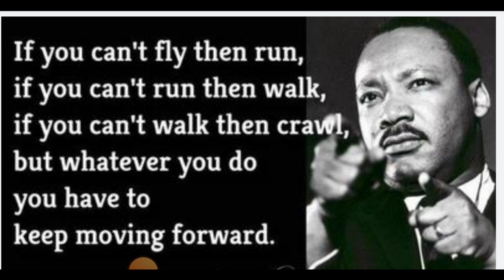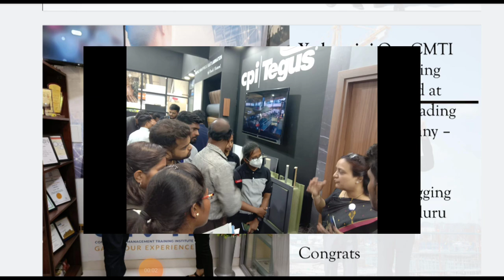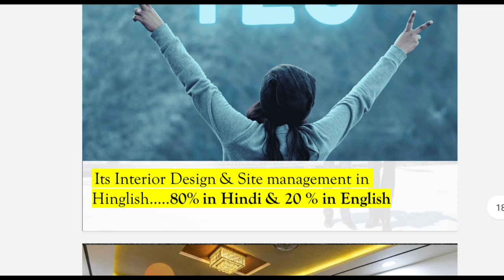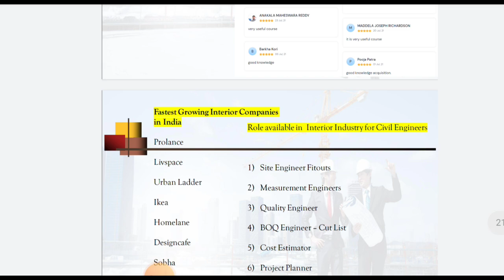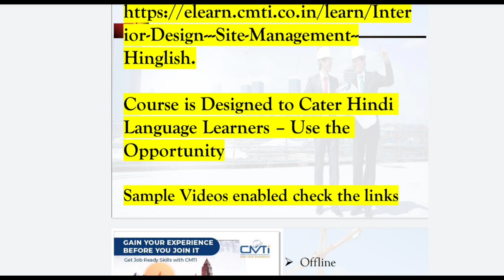Top 8 Companies for Interior Job in India | Type of jobs in Interior work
Other Trending  Courses also you can explore

10 Most watched Video of  ( CIVIL SITE VISIT )

yr

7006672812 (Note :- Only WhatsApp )